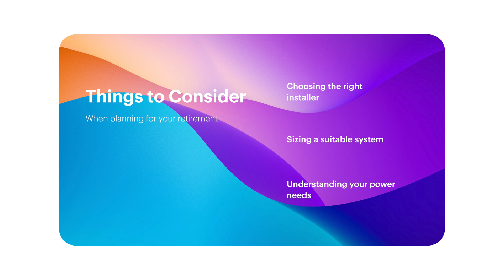Solar Expert Shares Retirement Secrets powered by the SUN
JT is not feeling great, so he asked his AI self to present this video.

1️⃣Shelly EM Pro 50 - Energy Monitor
2️⃣Aqara Temperature and Humidity Sensor Kit - 3pcs
3️⃣Aqara Temperature and Humidity Sensor, Single Unit